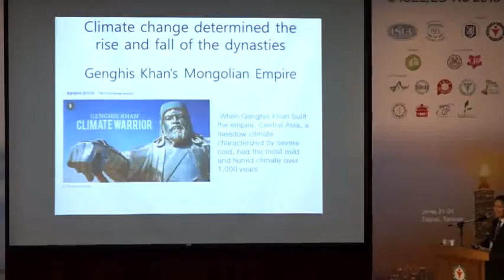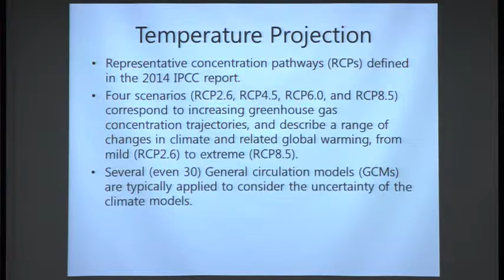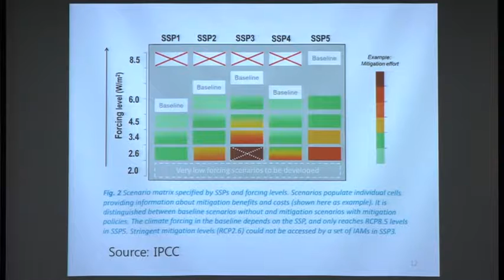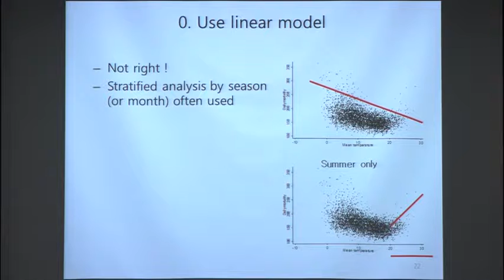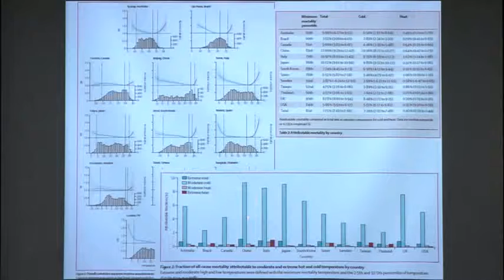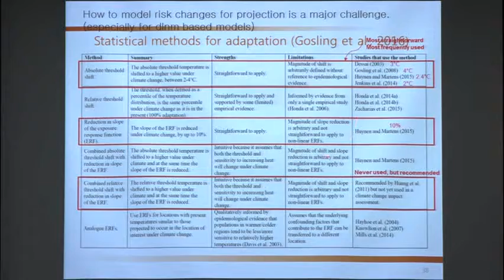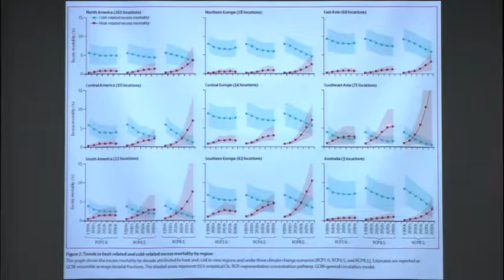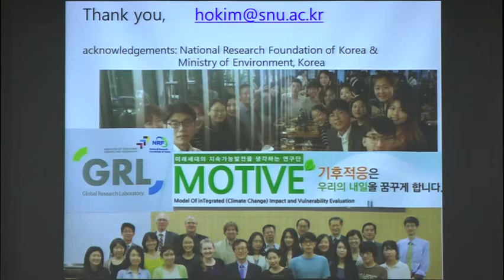HO KIM – Can we decide our future? Topics of projection studies of climate change and health